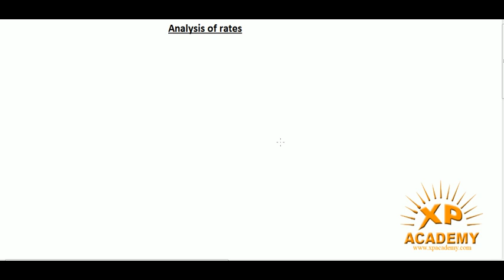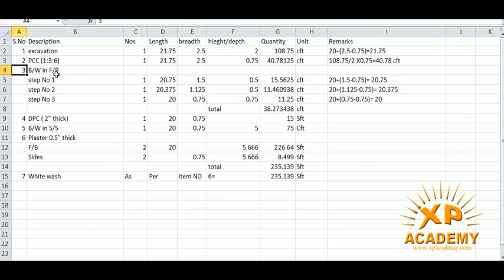Analysis of Material(Masonry)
Quantity Surveying,Quantity Takeoff,Steel Estimation,Rate Analysis ... looking forward to learn the more civil engineering courses.